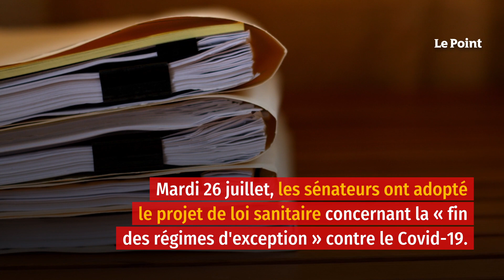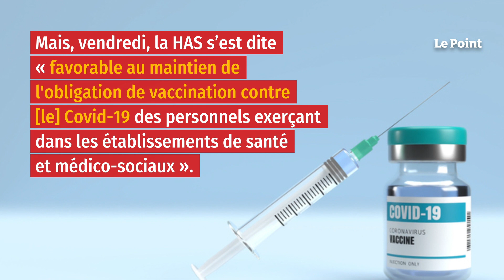Le Parlement adopte définitivement le projet de loi sanitaire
Les sénateurs ont adopté, mardi 26 juillet, le projet de loi sanitaire concernant la « fin des régimes d'exception » contre le Covid-19, à 209 voix pour, 30 contre et 104 abstentions. Un vote qui s'est déroulé après la validation de l'Assemblée nationale. Après de multiples réécritures, le projet de loi sanitaire doit entrer en vigueur à compter du 1er août, et prévoit la possibilité d'un test obligatoire aux frontières. « Ce texte est un bouclier nécessaire face à une épidémie de Covid-19 qui n'a pas encore dit son dernier mot », a souligné le ministre de la Santé François Braun. Premier projet de loi validé sous la nouvelle législature, ce texte avait été voté une dernière fois lundi par l'Assemblée nationale, dans sa version issue du Sénat ensuite approuvée en commission mixte députés-sénateurs.